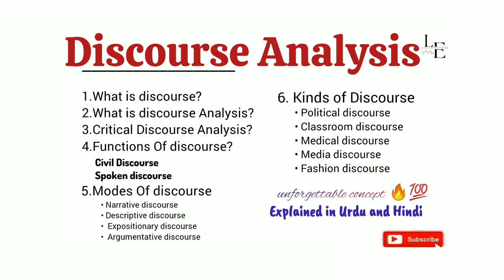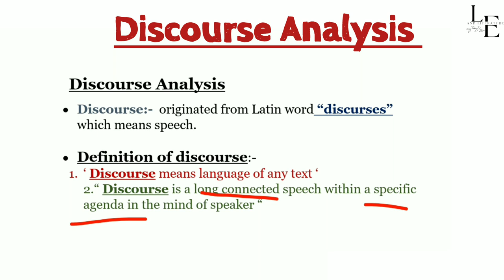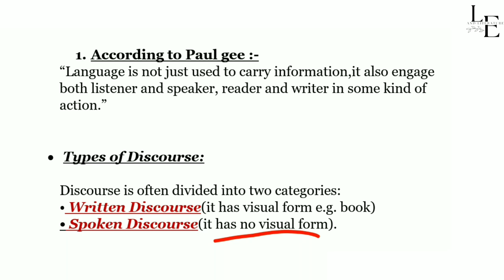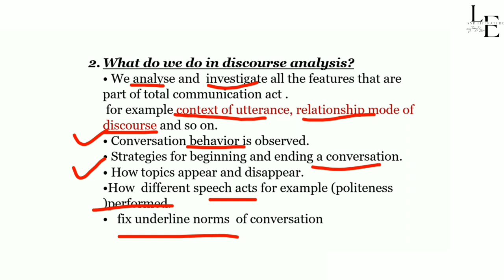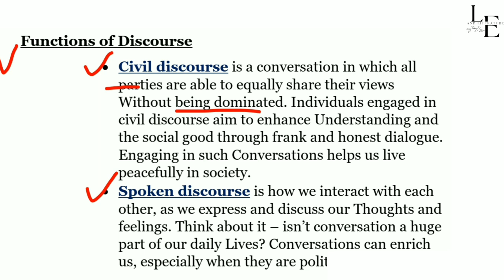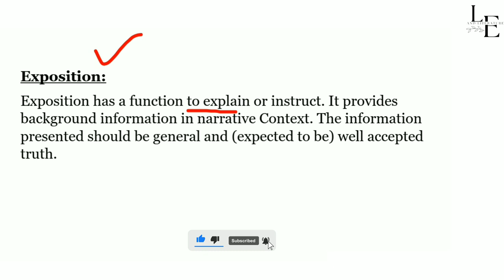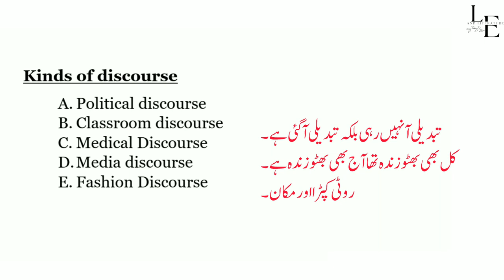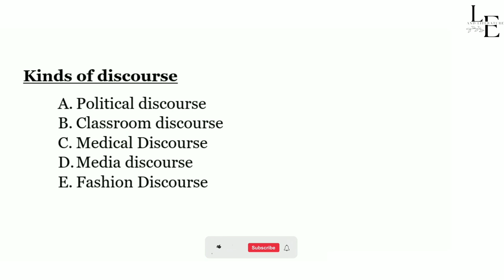What is Discourse? Discourse Analysis | Critical Discourse Analysis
modes of discourse
narrative discourse
descriptive discourse
exposition
argumentative discourse
functions of Discourse
civil Discourse
spoken discourse
kinds of discourse
I hope you gonna like this lecture 😊
for linguistics  lectures click 👇
📌Grammar in linguistics |
Traditional Grammar | Traditional
📌 Follow on other social handles👇
Discourse Analysis Linguistics
Discourse Analysis in Hindi
Discourse Analysis in Urdu
Discourse Analysis in English
Discourse Analysis
Critical Discourse Analysis
Critical Discourse Analysis in Hindi
Critical Discourse Analysis in Urdu
Critical Discourse Analysis in English
Critical Discourse Analysis Linguistics
Critical Discourse Analysis in Linguistics
Critical Discourse Analysis Lecture
Critical Discourse Analysis Notes
Critical Discourse Analysis and Discourse Analysis
Discourse Analysis in Research
Discourse Analysis in Qualitative Research
Discourse Analysis Linguistics in Urdu
Discourse Analysis Linguistics in Hindi